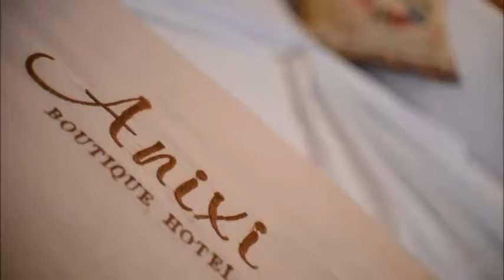Anixi Boutique hotel in athens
Anixi boutique hotel is a newly renovated hotel close to airport. Guests enjoy free shuttle service and refurbished rooms with free Wi-Fi and full American breakfast.Hotel with free transfer from the airport of athens.
Boutique Hotel in Athens , boutique hotel in Athens , hotel in airport of athens , Hotel near of airport of Athens , airport hotel Athens , city hotel Athens , City Hotel of Athens ,